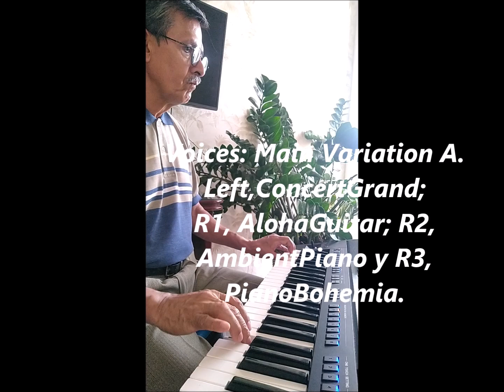Murió la flor 2, Los ángeles negros, partitura piano fácil /The flower died 2, partition piano easy.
Yamaha psrsx900.
Style: R&B, 60sBigHits.  Tempo 87.

Partitura de puntomidproducciones. Libro baladas 6.